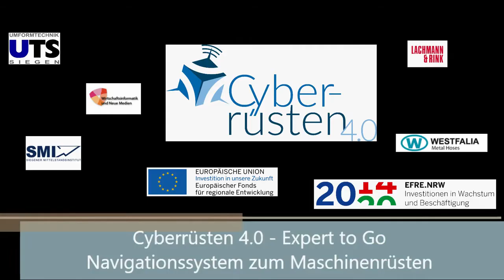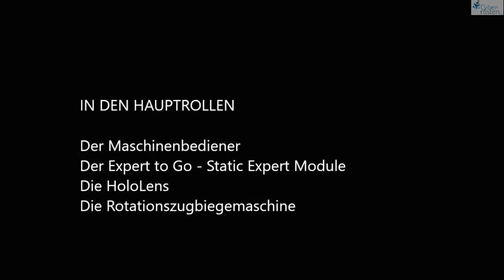Cyberrüsten 4.0 an der Universität Siegen: Maschinen rüsten mit der HoloLens 1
Lachmann & Rink beteiligte sich zwischen 2016 und 2018 an dem von der EU und dem Land NRW geförderten Forschungsprojekt „Cyberrüsten 4.0“ an der Universität Siegen. Ziel: Wertvolles Fachwissen erfahrener Maschinenbediener für die Nachwelt erhalten und in Form von Schritt-für-Schritt-Anleitungen auf einer Augemented-Reality-Brille (HoloLens) nutzbar machen.

Was sich beim Projektstart für viele eher noch nach Zukunftsmusik anhörte, hat schnell ganz konkrete Formen angenommen, wie das Video zeigt: Dem Team des Forschungsprojektes Cyberrüsten 4.0 – eine Kooperation der Uni Siegen u. a. mit dem Siegener Mittelstandsinstitut und Lachmann & Rink – ist es gelungen, ein System zu entwickeln, das Maschinenbediener mit Hilfe einer Cyberbrille bei ihrer täglichen Arbeit unterstützen und Arbeitsabläufe deutlich verkürzen soll. Das Projekt fokussiert sich zwar auf den Biegeprozess eines Rohres und sucht Lösungen auf die Ausgangsfrage, wie in Zeiten des voranschreitenden Fachkräftemangels Expertenwissen gesichert werden kann, lässt sich aber ohne Weiteres auf andere Branchen übertragen.

Das Video ist eine Produktion des Forschungsprojektes Cyberrüsten 4.0.
Copyright:
Universität Siegen – Lehrstuhl für Umformtechnik (UTS)
Universität Siegen – Siegener Mittelstandsinstitut (SMI)
Universität Siegen – Lehrstuhl für Wirtschaftsinformatik und Neue Medien (WiNeMe)
Lachmann & Rink GmbH

Westfalia Metallschlauchtechnik GmbH & Co. KG

gefördert durch:
EFRE.NRW Produktion
Europäischer Fonds für regionale Entwicklung
EFRE.NRW Investition in Wachstum und Beschäftigung

Soundtrack: Though the Tunnels eddy, Free Music Archive

Mehr Informationen und das komplette Leistungsspektrum von Südwestfalens größtem Software-Dienstleister Lachmann & Rink gibt es hier: